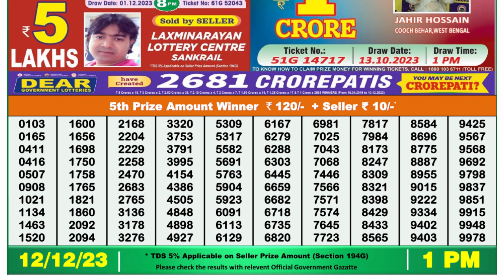🔴 Lottery Sambad Live 01:00pm 12/12/23 Morning Nagaland State Dear Lottery Result Pdf Download